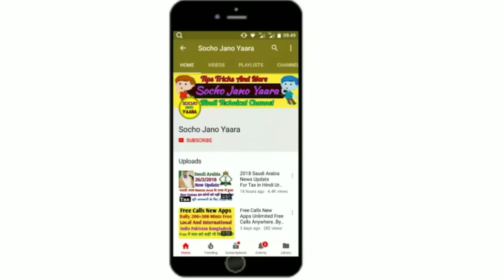(10-9-2018) Saudi News Hindi Urdu !!! Saudi Arabia Today Live Letest News..By Socho Jano Yaara